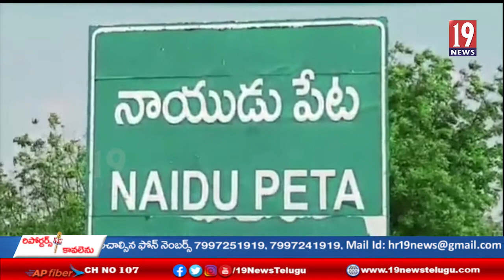రాష్ట్రబంద్ లో భాగంగా టీడీపీ ముఖ్య నాయకులను ముందస్తు అరెస్ట్ చేసిన పోలీసులు - nelluru